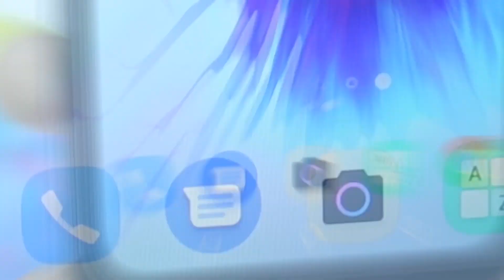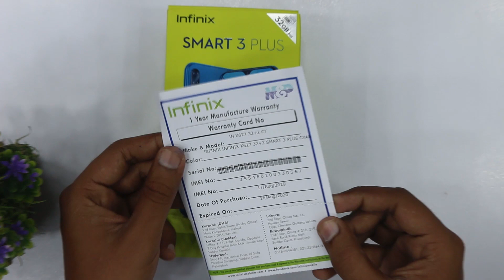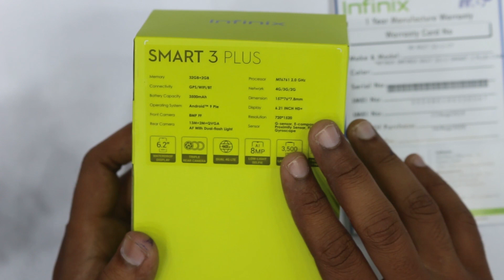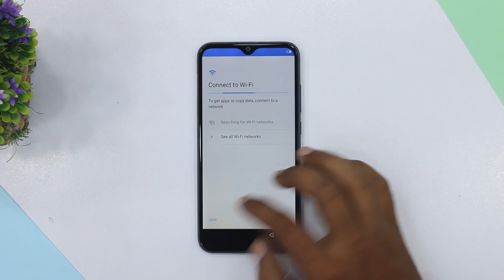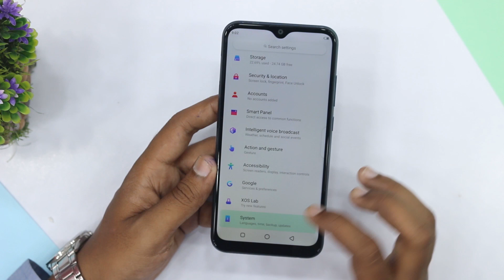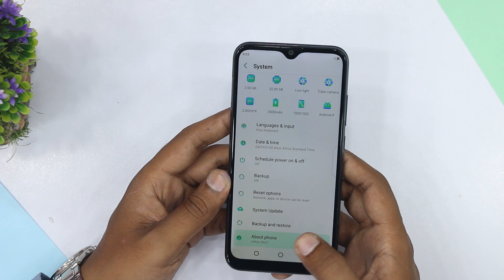Infinix Smart 3 Plus Unboxing in Pakistan | Price & Specs | Tripple Camera | 2GB/32GB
In this video we are going Unbox Infinix Smart 3 Plus in Pakistan, Here you can watch Infinix Smart 3 Plus Specifications and Infinix Smart 3 Plus Price in Pakistan.

Infinix Smart 3 Plus Price in Pakistan is Rs. 17,000/-